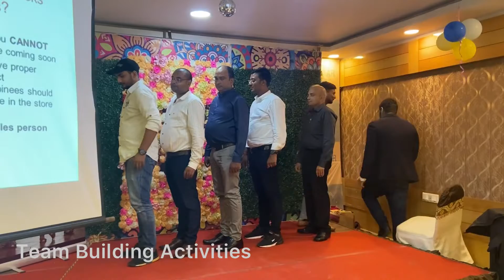Team Activity | Sales and Motivational Training | Manish Creations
This is a video of the activity session at an event organised by Manish Creations.